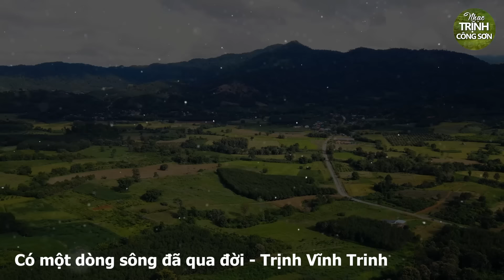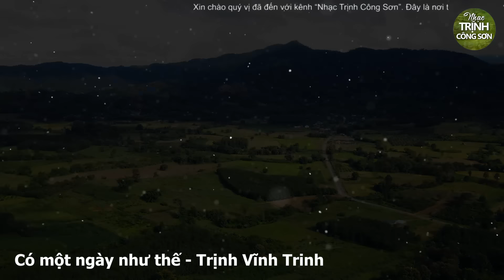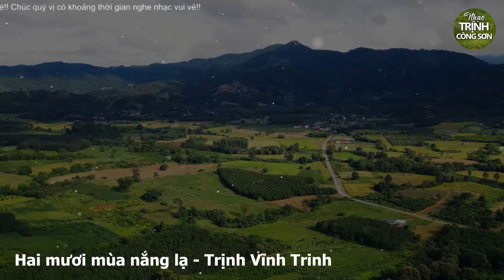Liên Khúc Nhạc Trịnh Công Sơn BẤT HỦ Đắt Giá Vô Cùng - Diễm Xưa, Ru Ta Ngậm Ngùi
♠ Tổng Hợp Những Bài Hát Trữ Tình Hay Nhất Của Trịnh Công Sơn:
Danh sách bài hát:
1. Diễm xưa - Ngọc Lan
2. Ru ta ngậm ngùi - Ngọc Lan
3. Một cõi đi về - Trịnh Vĩnh Trinh
4. Tôi ơi! Đừng tuyệt vọng - Trịnh Vĩnh Trinh
5. Xin trả nợ người - Trịnh Vĩnh Trinh
6. Còn ai với ai - Trịnh Vĩnh Trinh
7. Ru tình - Trịnh Vĩnh Trinh
8. Tôi đang lắng nghe - Trịnh Vĩnh Trinh
9. Hoa vàng mấy độ - Trịnh Vĩnh Trinh
10. Chiếc lá thu phai - Trịnh Vĩnh Trinh